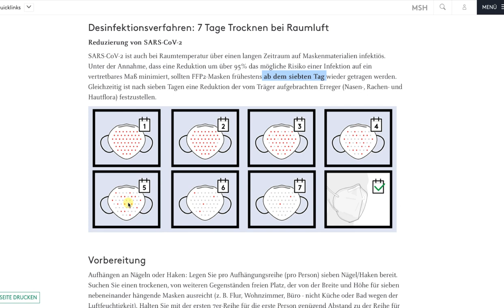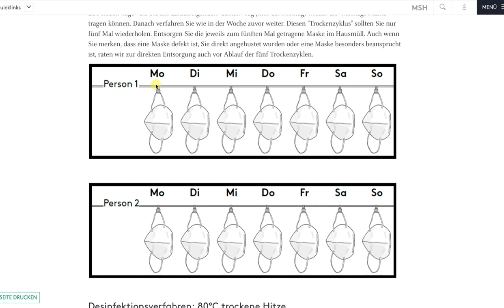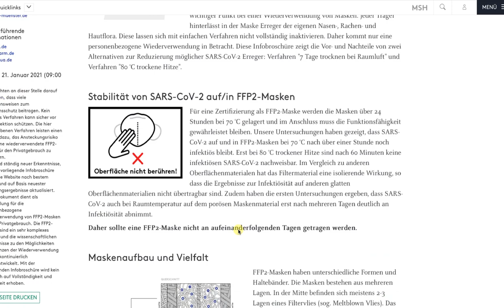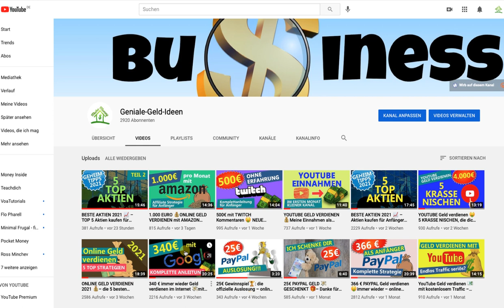CORONA AKTUELL: FFP2 MASKE REINIGEN 😷 wiederverwenden und GELD SPAREN (50 Euro pro Monat)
Eine geniale Geld Idee ist es, in Zeiten von Corona FFP-2-Masken einfach mehrfach zu verwenden. Und dabei Geld zu sparen. Aber ist das auch sicher? Man soll doch FFP-2-Masken nach der Benutzung wegwerfen? In diesem Video erfährst du, wie du die Masken mehrfach verwenden kannst.

🚨MEIN TIPP für EINSTEIGER: Die beste Möglichkeit, online mit deinem Smartphone Geld zu verdienen (Jetzt für nur 1 Euro durchstarten!)

✅Mein Mikrofon: Samson Meteor Mic USB
✅Mein Plopp-Schutz: Samson PS Pop Filter

📚Meine Business-Buch-Tipps:
Bei mir KOSTENLOS: Der Investment Bestseller "Maximale Rendite" von Thomas Klußmann und Christoph Schreiber "Sell like Crazy" von Sabri Suby: Dieses Buch musst du gelesen haben!
"Entscheidend is' im Kopf" von Stefan Olschewski: Geheimnisse des Gedankenlesens

Hinweis: Ich bin kein Anlageberater. Alle Empfehlungen geben lediglich meine persönlichen Erfahrungen wieder. Für den Erfolg oder Misserfolg der dargestellten Strategien und Ideen kann ich keine Garantie oder Haftung übernehmen.